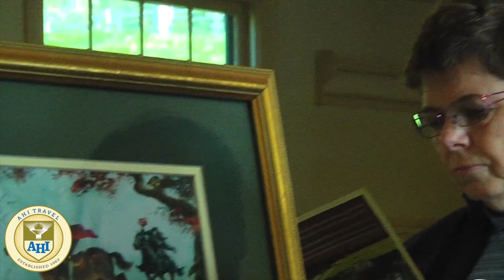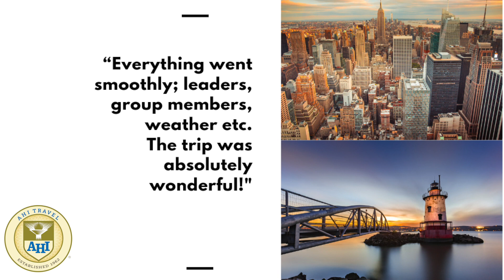AHI Travel: Hudson River Cruise ~ aboard the American Star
Cruise the Hudson River aboard the American Star on a 7-night journey and enjoy a bonus night in New York City, the river’s most glamorous port. Embrace the charm, history and scenery of America’s beloved Hudson River Valley and learn how the lives of locals — President Roosevelt, painter Thomas Cole and writer Washington Irving — helped shaped American culture. Explore Manhattan, West Point, FDR’s home, quaint river towns & more.